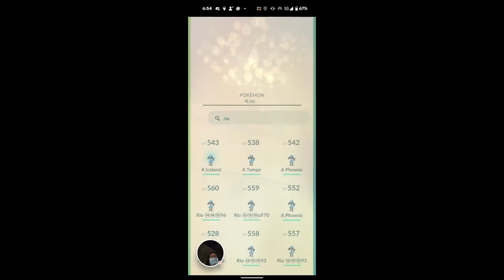Pokemon Go Bug - Pseudo-lucky Trades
For the past couple of days, after completing a lucky trade, that friend still retains the appearance that we are lucky, even during the trade, but the resulting trade ends up normal. Android 11, App version 0.223.0-G-64.